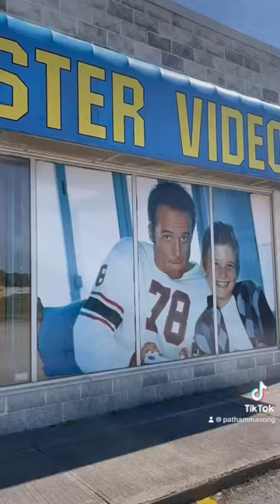Found an old blockbuster in Owen sound Ontario.